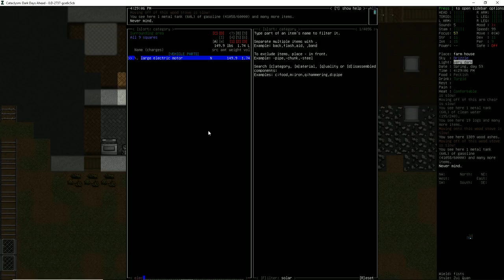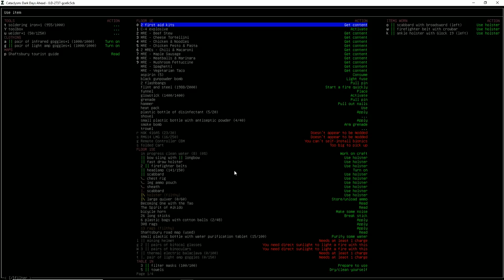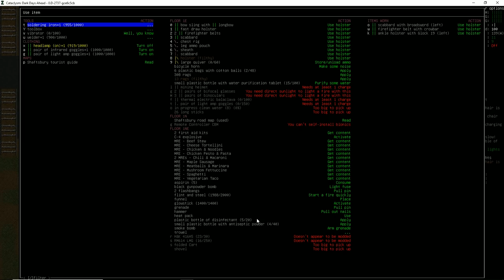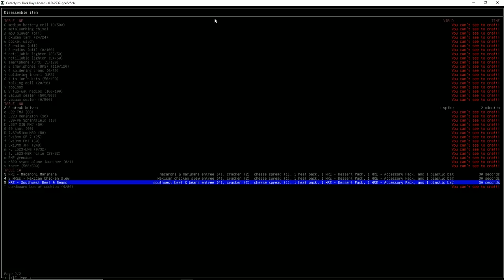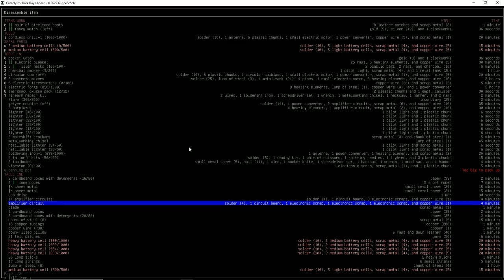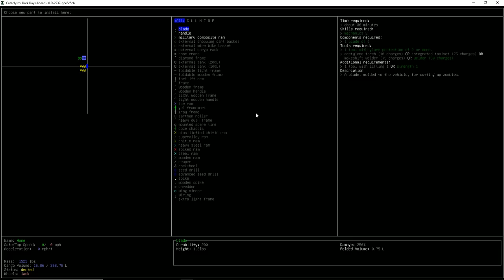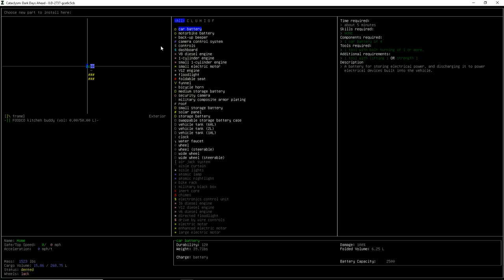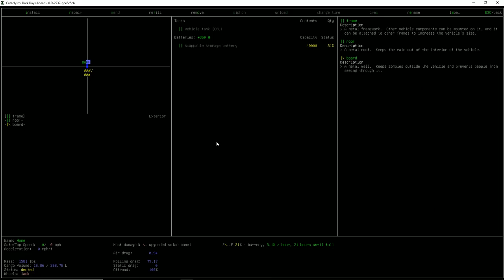Connecting External Solar Power with Base | Cataclysm DDA Tutorial & Gameplay | #28